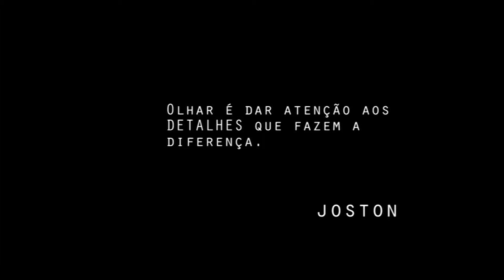Dia de Namoro Taina e Joston | Tiago Brito Fotografia